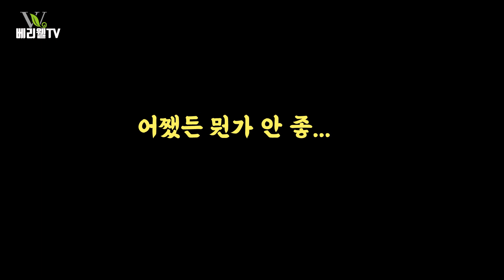기미 레이저 치료 받은 후 관리법! 주의사항!!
현직 미용성형 전문 의사들이 알려주는 기미의 모든 것
사라져라 기미야 ep.3
레이저 치료 받은 후 관리하는법, 주의사항 모두 알려드립니다.

웰의원 수완점
카카오톡 : @광주웰피부과
오시는길 : 광주광역시 장신로 76번지 팰리스빌딩 3층 웰의원 (국수나무 건물 3층)

웰의원 순천점
카카오톡 : @순천웰피부과
오시는길 : 순천시 왕지동 860-1 진보석 3층

기미 기미없애는법 기미자가진단 예뻐지는 법#여드름